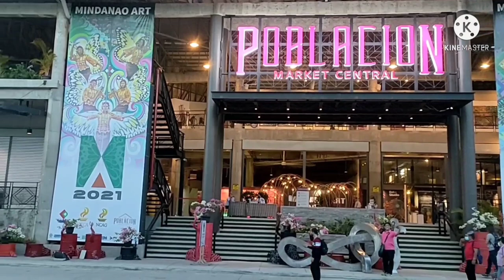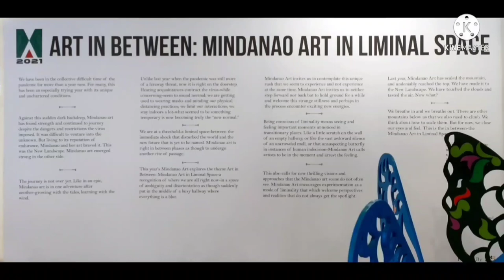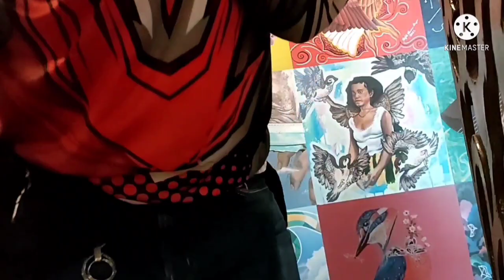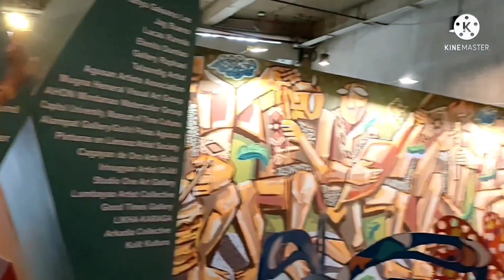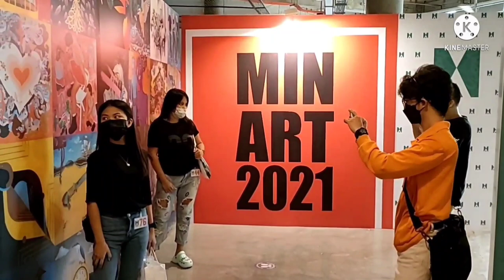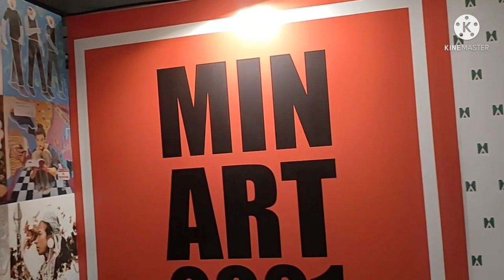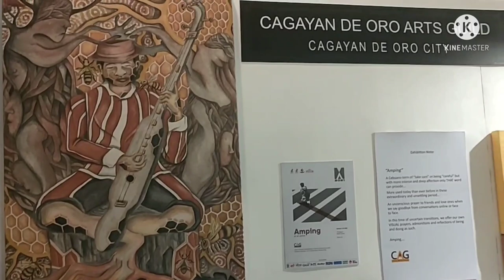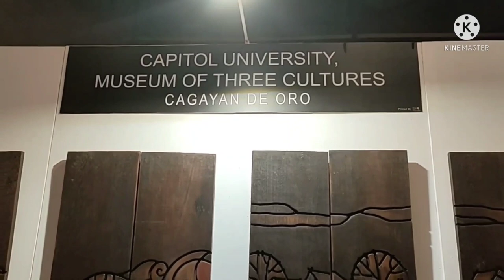POBLACION MARKET CENTRAL SA DAVAO CITY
mindanao art fair 2021, biggest painting and beautiful art🥰🥰🥰